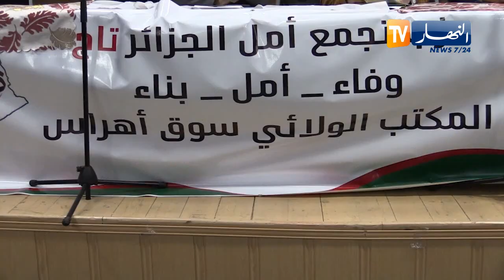سياسة: رئيسة حزب تاج تفتتح أشغال الجمعية العامة لمكتب الحزب بولاية سوق أهراس